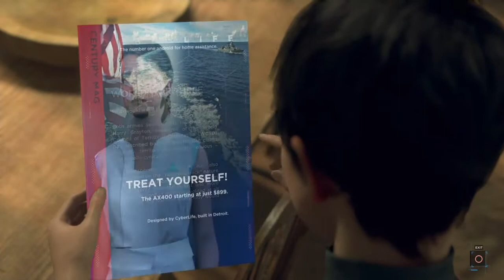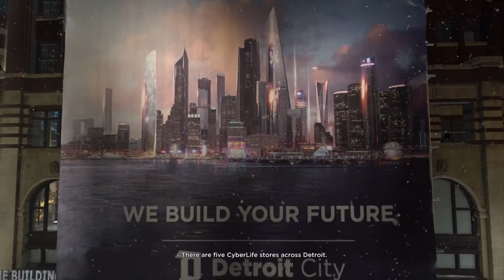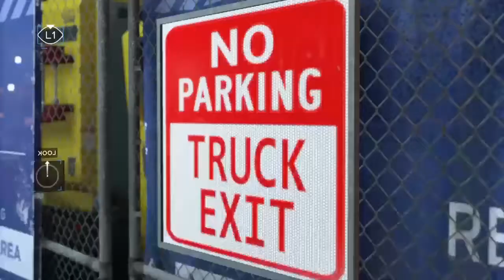MARKUS HAS A DREAM! (Detroit Become Human) Part 15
The runaways seek refuge at a farmhouse owned by a woman named Rose. Markus and North head to a plaza to break their fellow androids free.